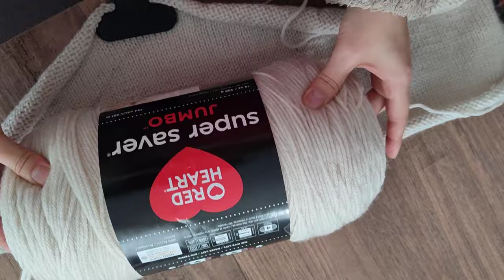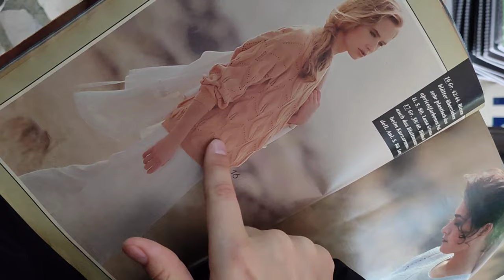Тижневи ВЛОГ🌸 як пройшов останній тиждень грудня.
Knitting
В'язання
Örgü
Сукня і сумки
Dress and Bags
Elbiseler ve Çantalar